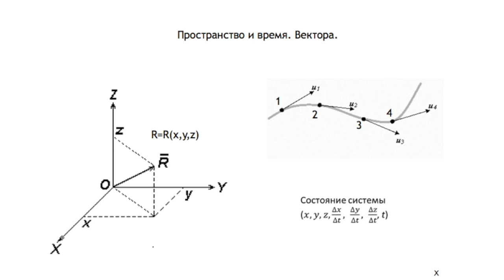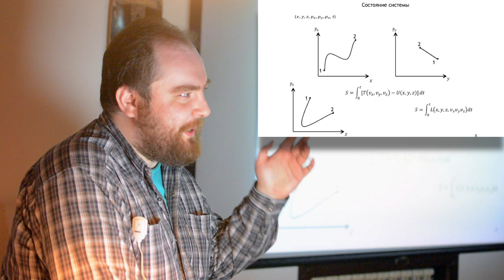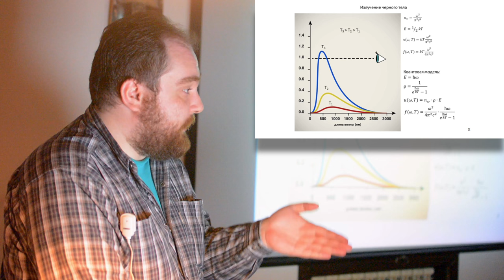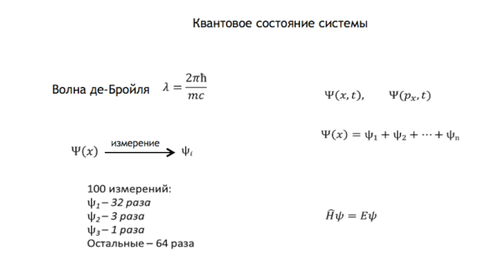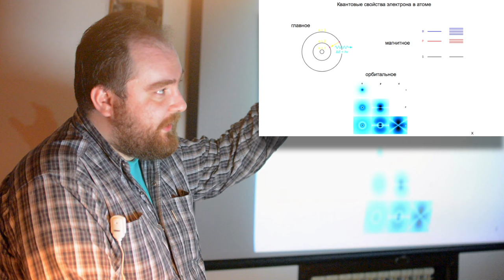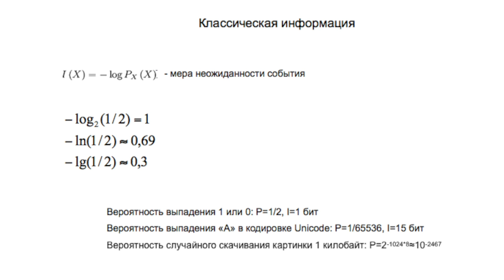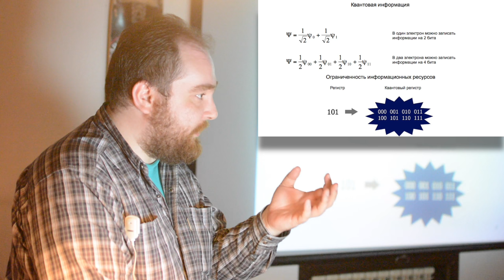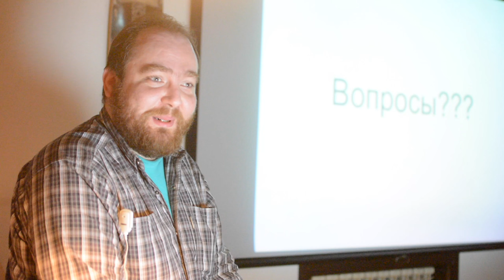Михаил Симунин - Введение в квантовую физику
Читает кандидат технических наук, доцент кафедры "Квантовая физика и наноэлектроника" Симунин Михаил Максимович.